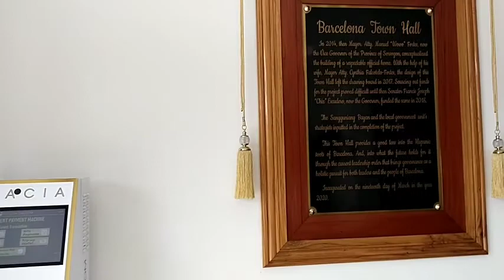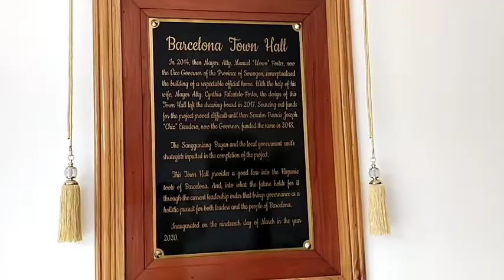Barcelonamuncipalhall Barcelonasorsogon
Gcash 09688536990